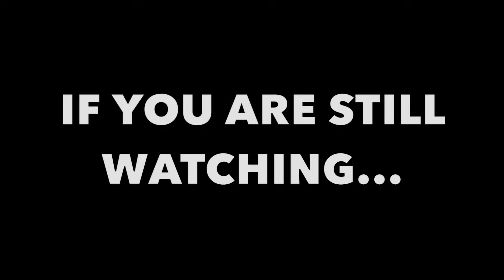This FOOTBALL helps you SHOOT like RONALDO & MESSI! (CRAZY CURVE GOALS)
YES GUYS! WELCOME BACK! Check out what happened when I tested out the MOST OVERPOWERED FOOTBALL IN THE WORLD! The Kickerball. I have seen The F2, SV2, Kieran Brown, Freekickerz & many more Footballers try out this crazy football, so I tried it for myself & we got some INSANE GOALS! I felt like I was Messi or Ronaldo!